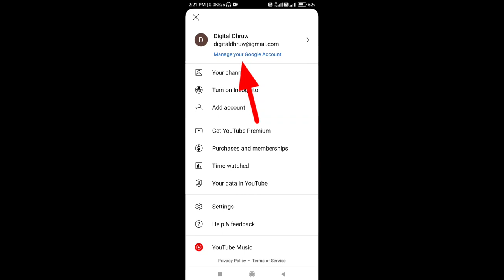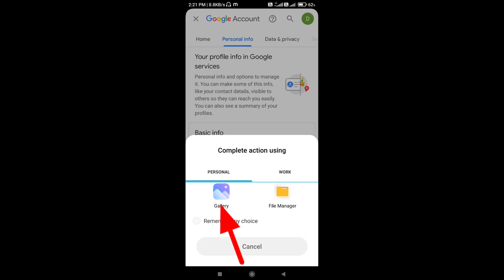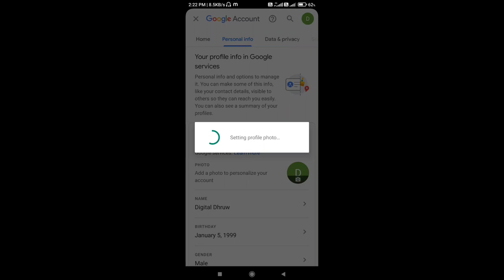Youtube channel me profile photo kaise laye ।। youtube me profile pic kaise lagaye ।।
is video me Bataye hai ki youtube channel par apna khud ka photo laga sakate hai video ko pura Watch kara.

Topic Related :-

Youtube id me photo kaise dale

Youtube channel id me photo kaise dale

Youtube me photo kaise dale

Youtube me dale Best treeka

Youtube me photo dale

Youtube me photo upload kaise kare

Youtube me photo upload

Youtube me profile photo kaise dale

Youtube me profile photo kaise lagaye

Youtube me profile photo kaise add kare

Youtube me profile photo

Youtube me photo add kaise kare

Youtube me photo dale new treeka

Youtube me id photo kaise dale

Youtube me id photo kaise lagaye

How to photo upload on Youtube channel

Youtube me profile pic kaise lagaye

Youtube channel me profile picture Kaise lagaye

Youtube channel me profile picture Kaise lagaye 2022

Youtube me apni profile photo kaise lagaye

Hastag :-